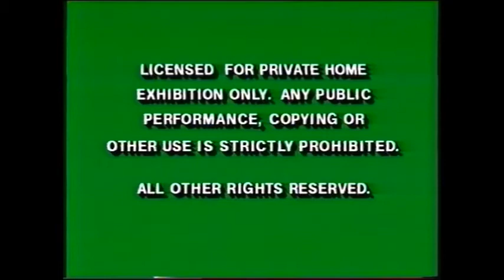20th Century FOX Logo Speed 2 Varent 1997